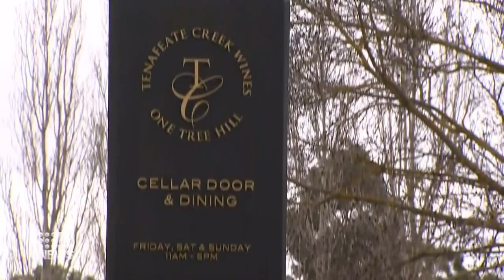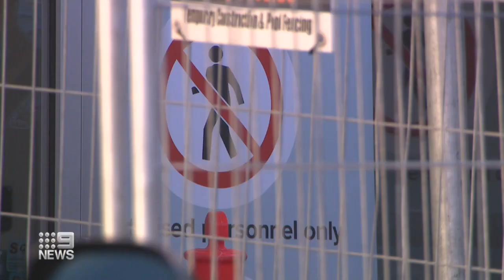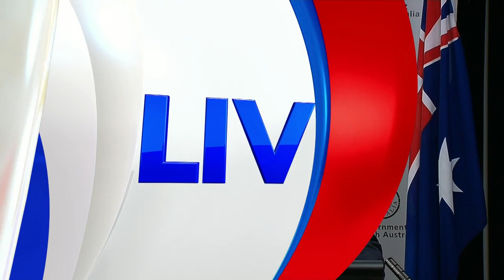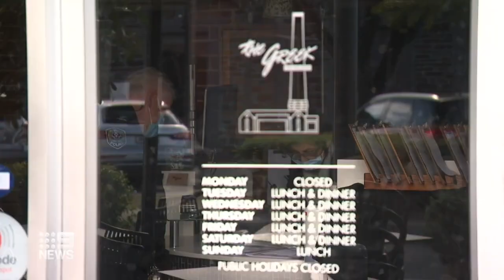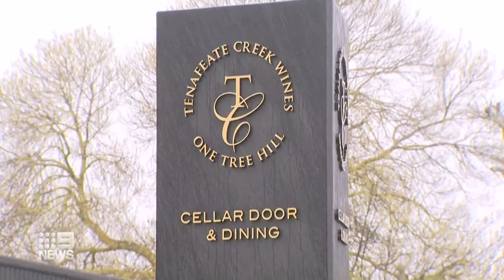South Australia to exit COVID-19 lockdown | Coronavirus | 9 News Australia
With just one new COVID-19 case detected in quarantine today shops, gyms, and hospitality venues in South Australia are all among the businesses that will be allowed to re-open.